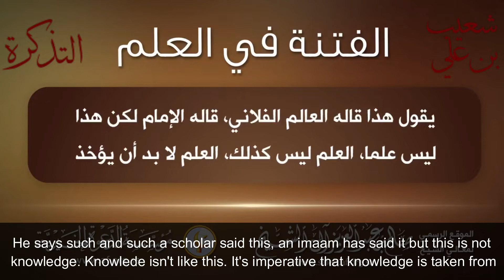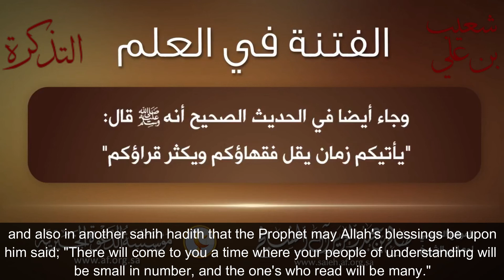Trials and Tribulations of Knowledge By Shaykh Saleh Al Shaykh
Fitna in knowledge. What is this fitna? watch to find out;

The great Fitna (trial/tribulation) is in knowledge itself, because
those who research, in them is deviation, as you know, today, researching is easy.

One comes to the library, and now it's easier than searching in the library, as in searching via the internet and becoming aware of different sayings (opinions), he chooses one

He says such and such a scholar said this, an imaam has said it but this is not knowledge. Knowledge isn't like this. It's imperative that knowledge is taken from

by it's principles, gathering the sayings or opinions, and understanding this with this. However, otherwise knowledge will be played with by the youth. How high is the standing of the people of knowledge

and high standing of those who are deeply rooted in knowledge.
This is a great affair, which only a small group are fit for, from this nation. So the youth play  around with it?!

There is no place by which you research and then say; The scholar said this... It's incumbent that you understand the affair with all of it's knowledge which is with the scholar (aalim).

and therefore, the following came in the narrations: "You'll continue to be in good so long as knowledge is with the elders (in knowledge). So if it's with the smaller ones (in knowledge), fitna has occurred."

and also in another sahih hadith that the Prophet may Allah's blessings be upon him said; "There will come to you a time where your people of understanding will be small in number, and the one's who read will be many."

this we've seen, knowledge is widespread, and learning and reading it, but this is not the case.